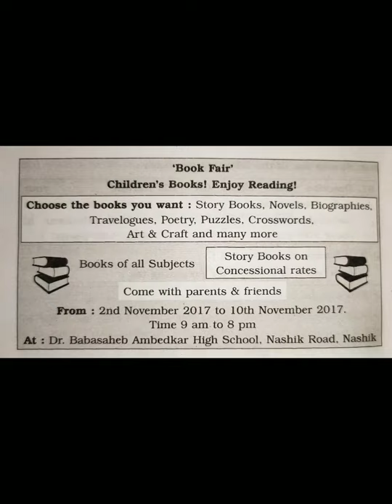Advertisement On Book Fair | English Writing Skills | Let's Learn Grammar